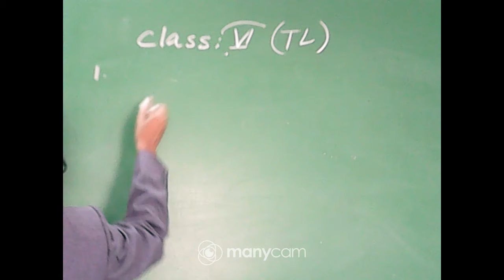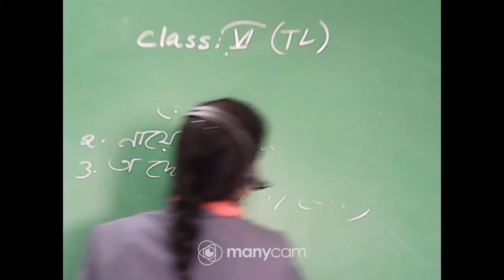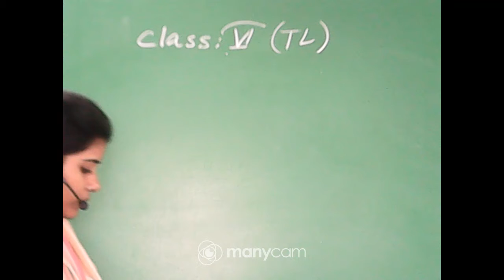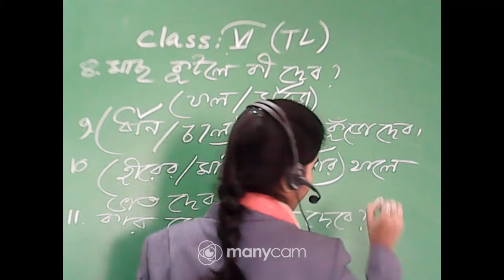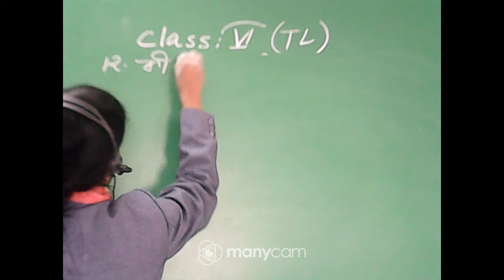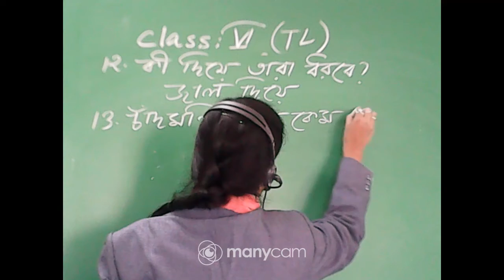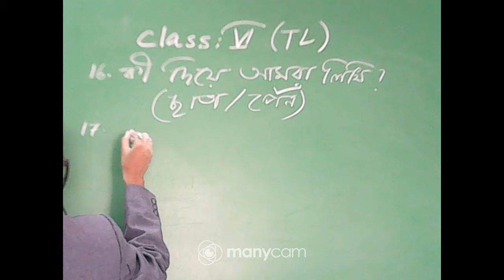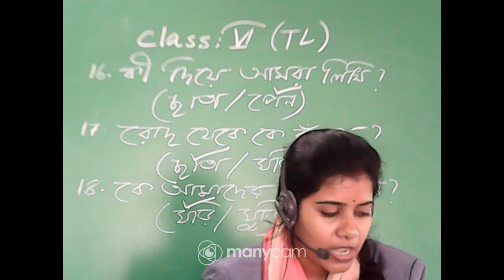CLASS VI BENGALI TL LIVE